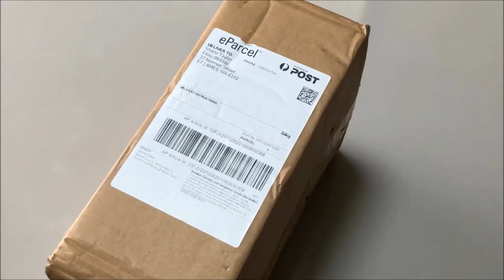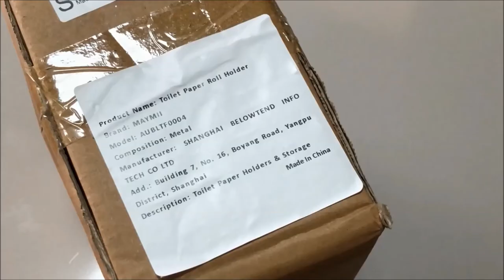Metal Sheep Toilet Paper Roll Holder Stand Storage Bathroom Organizer Black AU X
Purchased in August 2021 from eBay seller serceynote.inc who is located in China. Price was $34.99 AU with free postage.